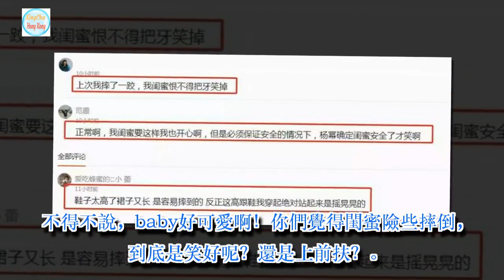baby險些摔倒，楊冪捂嘴大笑，李易峰懵逼，唯有倪妮伸手去扶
話說微博之夜真的是亮點多多，不僅有四小花旦同框，楊冪baby兩人梗死上演相愛相殺！

現場兩人同框，楊冪月牙笑，baby露齒笑，兩人對鏡頭好像自拍一樣，擺出各種姿勢。大家都知道，最近楊冪baby兩人可以說是頻頻同框亮相，關係也是好的不得了！

隨著微博之夜越來越多的內場視頻曝光，明星們當晚一些有趣的小互動也傳播開來，最搞笑的要數一個場景。原來Angelababy領獎後下臺，可快要走到自己的位置時，不知道是鞋太滑，還是她不小心踩到了自己的裙角，一個趔趄差點要摔倒

兩隻手為了保持平衡居然不顧形象的學小鳥起飛狀，場面一度十分滑稽。楊冪看到張大大指了指Angelababy，把剛才的滑倒事件又重複了一遍，真是在傷口上撒鹽啊，後捂著嘴哈哈大笑，張大大也跟著笑起來，把旁邊的李易峰笑得一臉蒙蔽，詢問張大大怎麼了。

而只有倪妮看到Angelababy要摔倒的一瞬間，立刻伸手去扶她，網友紛紛為這個動作點贊

有人質疑楊冪怎麼看到Angelababy都要摔倒了，怎麼還笑得那麼歡，是在幸災樂禍嗎！不過仔細看，楊冪是在